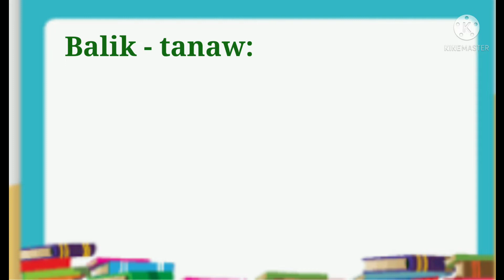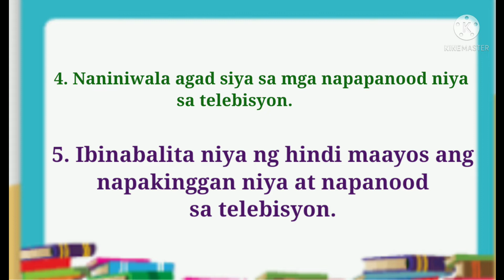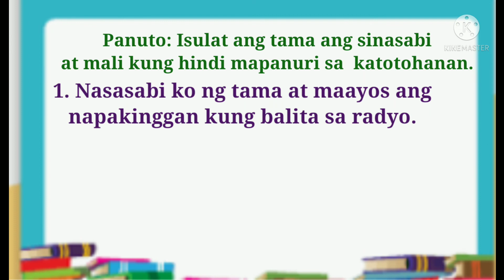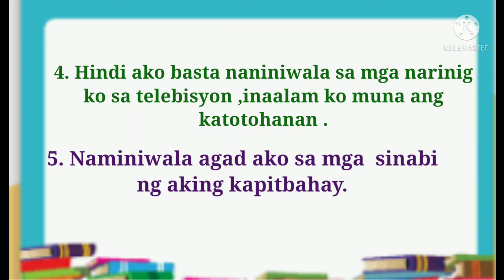ESP Pagninilay sa katotohanan